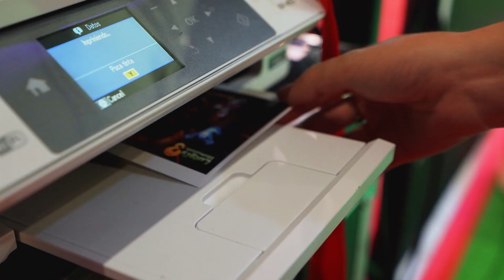Luigi's Mansion 3 - ¡El mejor plan de Halloween! (Nintendo Switch)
Los fans pudieron probar Luigi's Mansion 3 antes de su lanzamiento en Madrid Games Week 2019, y nos contaron su espeluznante experiencia.

Uníos a Luigi, el héroe cobardica, en una aventura espeluznante (¡y muy viscosa!) para rescatar a Mario y compañía en Luigi's Mansion 3, ya disponible para las consolas de la familia Nintendo Switch.